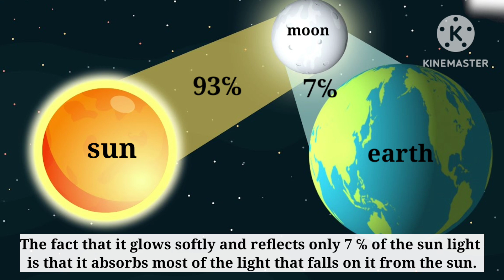How does the moon shine!! fun fact | curious kids world.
Welcome to the "curious kids world "... 🥰🤗